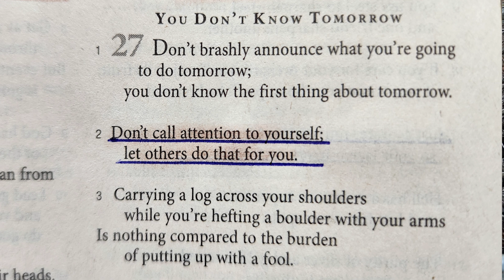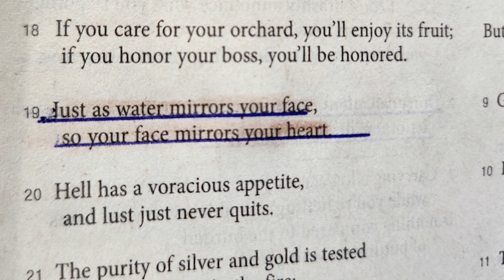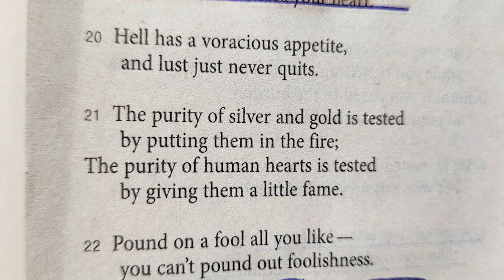Proverbs 27 The Message Bible readby Nancy Joy